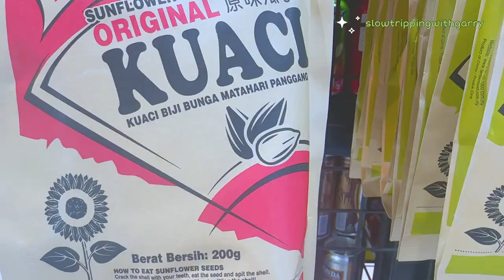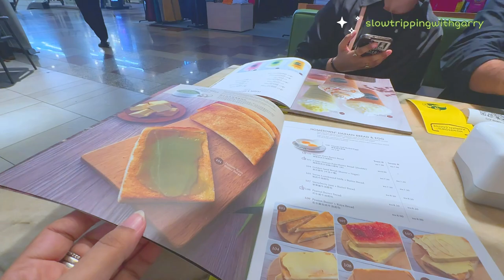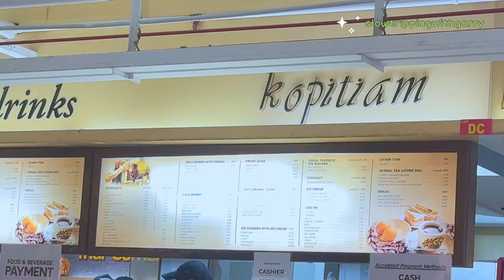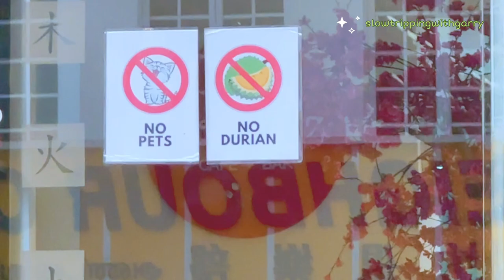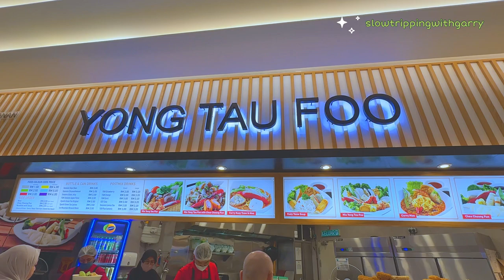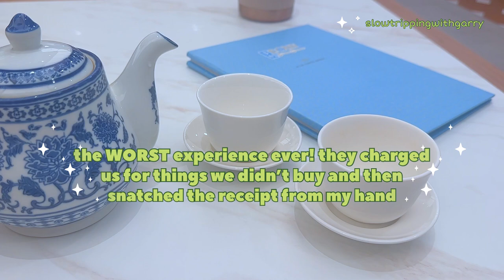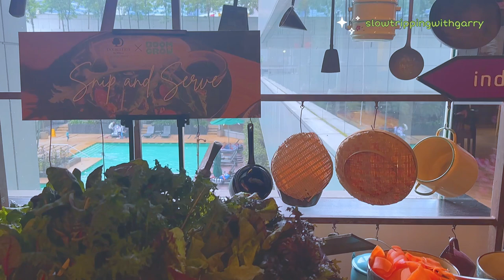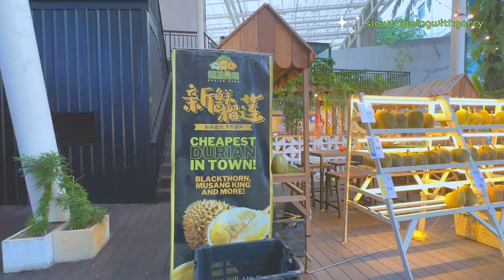what I ate in Malaysia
Everything I ate in Malaysia
in this video you will watch what I ate in malaysia. I stayed there for 11 days.

A Day Trip to Malacca | River Cruise | Rickshaw Ride | Dutch Square | must visit place before u die

malacca malaysia tourist attraction malacca malaysia beach malacca malaysia tour malacca malaysia nightlife malacca malaysia river cruise malacca malaysia day trip malacca malaysia vlog malacca malaysia walking tour malacca malaysia in hindi malacca hotel jonker street night market malacca malaysia food malacca street food

Day Trip to Malacca | River Cruise | Rickshaw Ride | Dutch Square | malaysia |  must visit place

malacca
melacca
malacca river cruise
melaka river cruise
malacca rickshaw ride
melaka rickshaw ride
melaka dutch square
melaka red square
malacca red square
malacca dutch square
melaka
malaysia
Malaysia
malaysia tour
malaysia tourism
travel
travel vlog
tourism
travelling
traveling
what to do in malaysia
things to do in malaysia
10 things to do in malaysia
best things to do in malaysia
fun thinngs to do in Malaysia
 itinerary in malaysia

10 best places to visit in malaysia
what to eat in malaysia
vegetarian food in malaysia
vegan food in malaysia
street food in malaysia
kuala lumpur

petaling street thean hou jalan petaling
shopping in malaysia
malaysia shopping haul
is malaysia worth visiting
malaysia tour package from india
places to visit in malaysia
kuala lumpur travel guide
malaysia airport kuala lumpur
history of malaysia
malaysia travel
where to stay in malaysia
bnb in malaysia
hotels in malaysia
malaysia itinerary
7 shocking things in malaysia

If you are new to this channel, this channel is all about travelling, finding cafes restraunts. Travel Vlog channel with a different approach. While travelling other than sightseeing I see humans and their stories of life. Such stories or we can say "what do you see on the roads" attrects me more. no wonder they say roads/ Travel teachs you a lot. While Travelling you will find many Interesting Unique Things which will catch your fancy. Whatever I find interesting, I capture them and weave them into videos. Welcome to my microcosm!
happy watching!